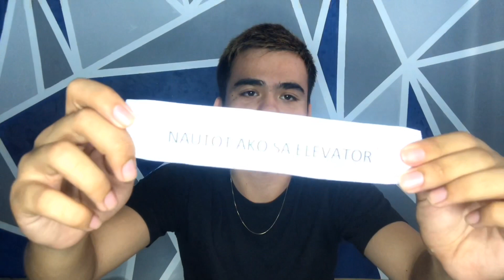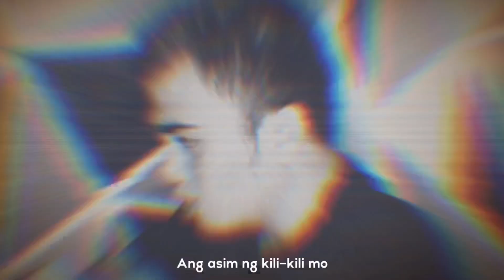MY FIRST VLOG FOR MY FIRST LOVE : MICTEST 101 | Michael Cervantes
Hi MicTesters! este classmates hahahaha this is my vlog! Well it’s my first vlog so its kinda mess but I really enjoyed it! Actually its overtime, the real duration of this vlog is 11 mins pero eto na talaga yung pinakamaikli haha I hope all of you guys watch it and please, join me with my “kabaliwan”! I also want to know your insights and comments about this so that I will know if ipe-pursue ko ba ang vlogging hahaha Keep safe guys! 😘 Have fun! Thanks!